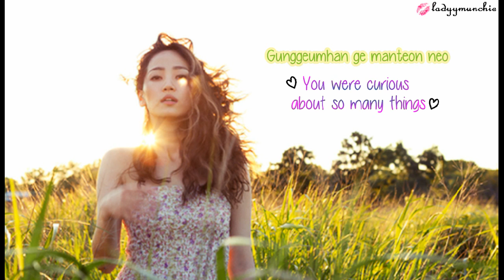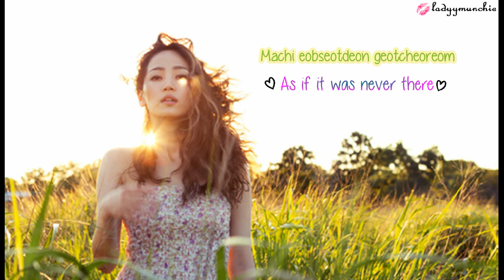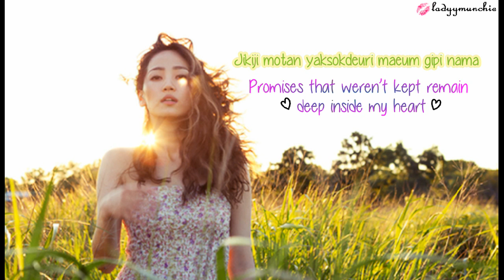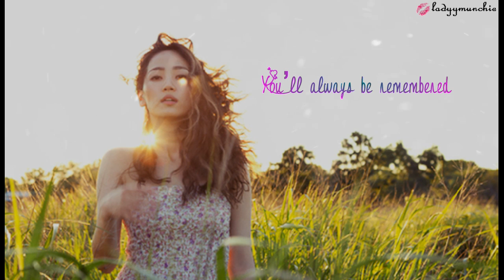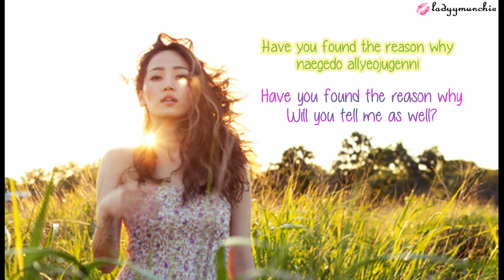HA:TFELT (YE EUN) – NOTHING LASTS FOREVER (다운) ENG/ROMANIZATION SUBS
***Pls Read First***(WATCH IN HD)
I don't own the pics,music,lyrics...